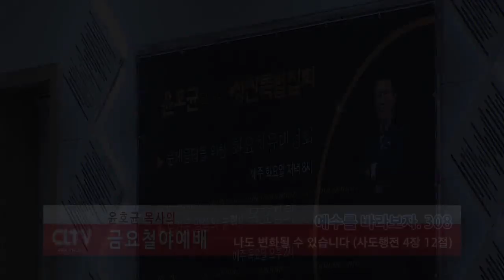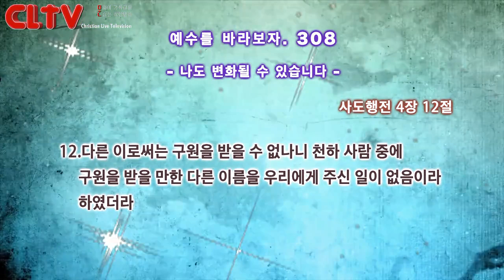CLTV 파워금요예배ㅣ예수를 바라보자(308회)ㅣ'나도 변화될 수 있습니다'ㅣ화광교회(윤호균 목사)